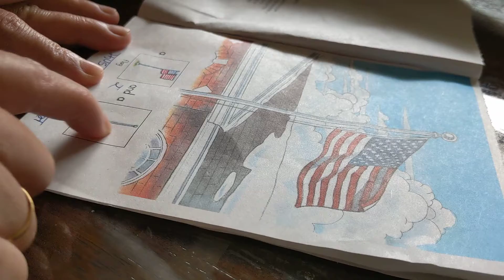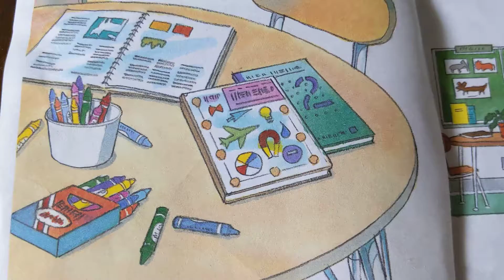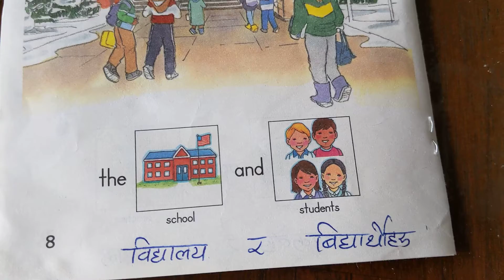School, a book by Linda Cave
school by Linda Cave